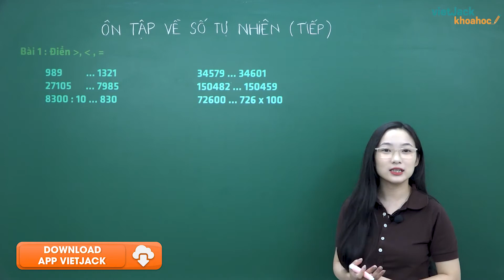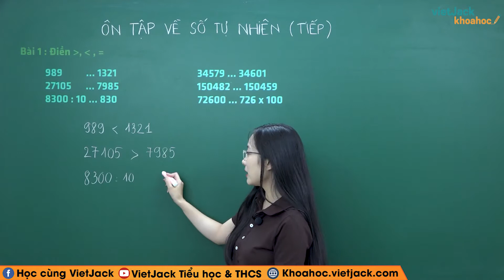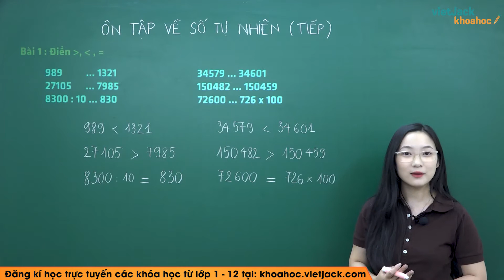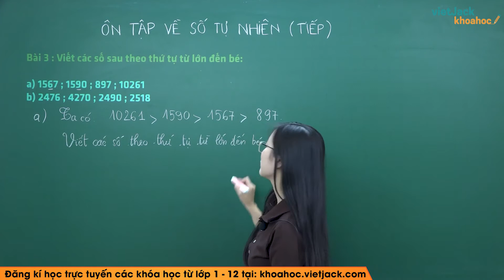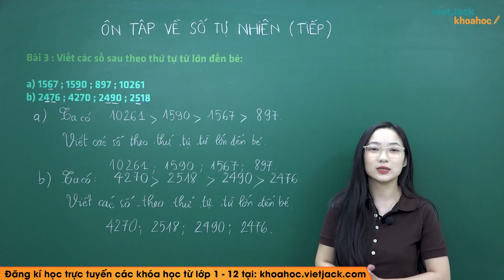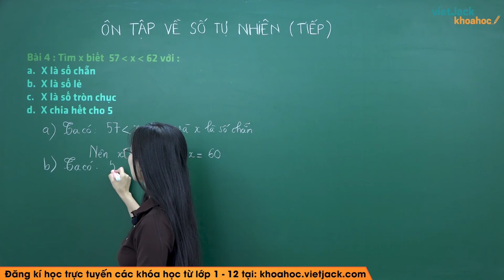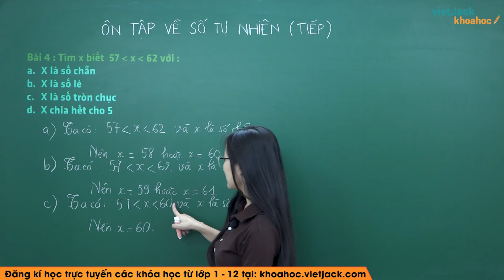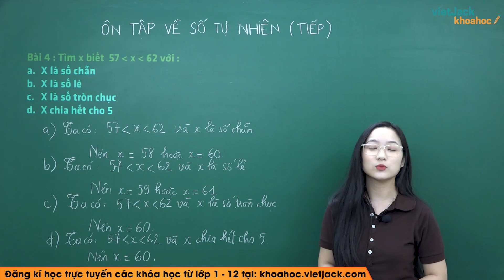Ôn tập về số tự nhiên (Tiếp) - Toán lớp 4 - Cô Hà Phương (DỄ HIỂU NHẤT)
Toán lớp 4 - Ôn tập về số tự nhiên (Tiếp)

Ôn tập về số tự nhiên (Tiếp) là bài học quan trọng trong chương trình Toán lớp 4. Trong bài giảng này, cô sẽ giúp các em tìm hiểu tất cả các kiến thức trọng tâm nhất bài học. Từ đó, các em sẽ giải các dạng bài tập từ cơ bản nhất đến nâng cao. Các em chú ý theo dõi bài học cùng cô nhé !